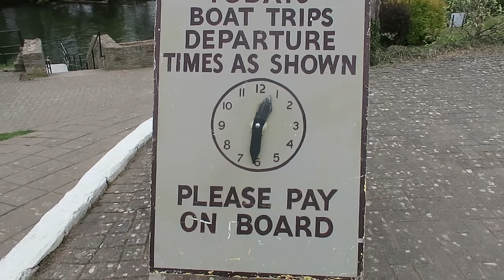REUNITED HERE AFTER 26 YEARS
BACK AFTER 20 YEARS! SURPRISE TRIP WITH MUM
New weekly vlog every Monday at 6pm!

* My equipment *
Vlog camera x
Vlog tripod x
Big camera x
Big tripod x
Microphone x
Wide angle lens x